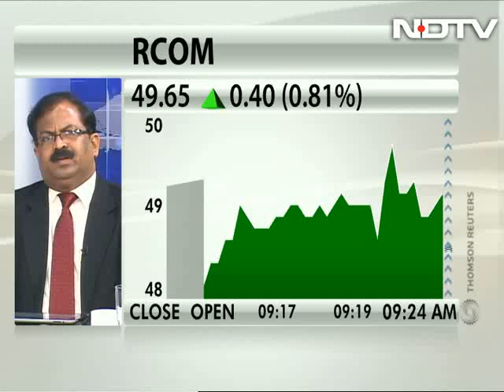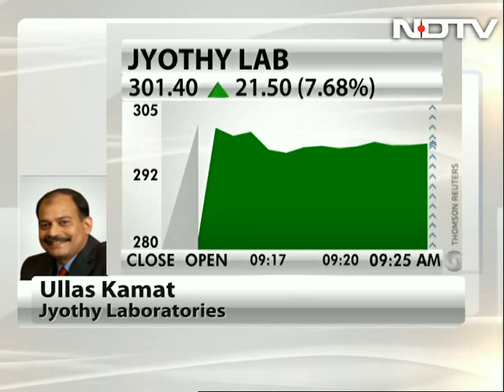Will be interested to sell stake to Henkel: Jyothy Lab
Ullas Kamat, joint managing director and chief financial officer of Jyothy Laboratories, told NDTV Profit that Henkel has an option to acquire up to 26 per cent stake in the company, which is open till March 2017.